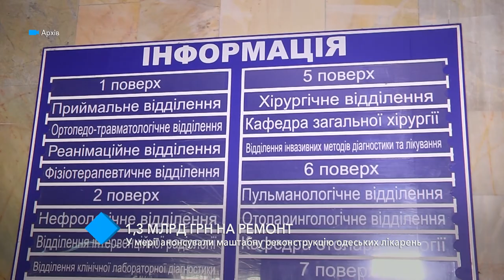В ОГА анонсировали масштабную реконструкцию одесских больниц